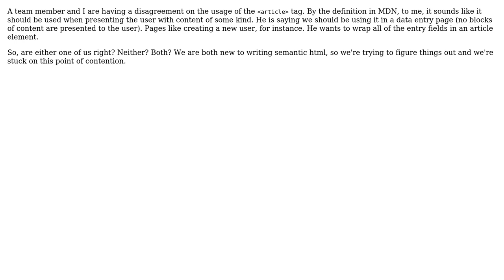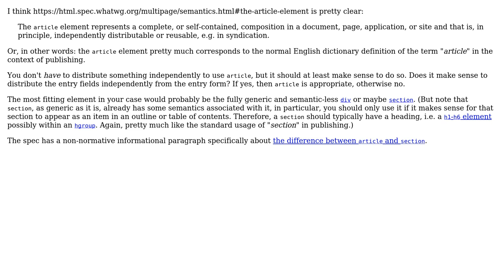Software Engineering: Help settle an argument: article element usage question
With thanks & praise to God, and with thanks to the many people who have made this project possible! | Content (except music & images) licensed under CC BY-SA | Music | Images & others | With thanks to user Yatrix user unor user Jorg W Mittag and the Stack Exchange Network Trademarks are property of their respective owners. You are responsible for your own actions.